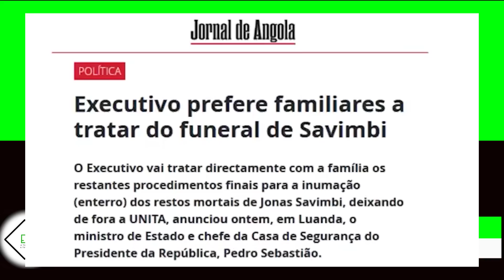GENERAL FURTADO CABOVERDIANO INTIMIDA AS FILHA DE JOSÉ EDUARDO DOS SANTOS TCHIZÉ E ISABEL DOS SANTOS